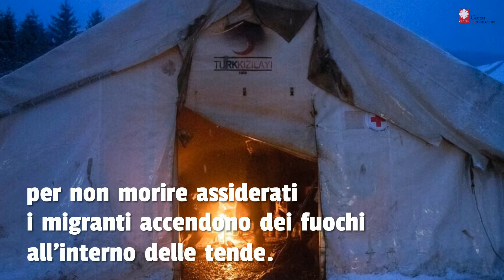Se questo è un uomo - La situazione disumana dei migranti in Bosnia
Dal 2018 in Bosnia sono passati oltre 45.000 migranti alla incastrati nella rotta balcanica dopo la sua chiusura. La speranza è quella di varcare il confine con la Croazia per chiedere asilo politico in UE.
Attualmente si stima che siano presenti oltre 7.000 persone, ma i 7 centri di accoglienza organizzati dal Governo hanno posto solo per 4.000 persone.
Uno di questi centri di accoglienza è a Bihac, dove questa estate, il sindaco per non inimicarsi la popolazione locale ha deciso di deportare parte dei migranti a Vucjak sul terreno di una ex discarica circondata dai campi minati della guerra degli anni '90.
La situazione è al collasso: non c'è acqua corrente, non ci sono bagni, non c'è riscaldamento. Le persone sono costrette a vivere sotto delle tende fatiscenti e con l'arrivo del freddo la situazione è peggiorata.
Una situazione inaccettabile per la dignità e i diritti umani di queste persone.